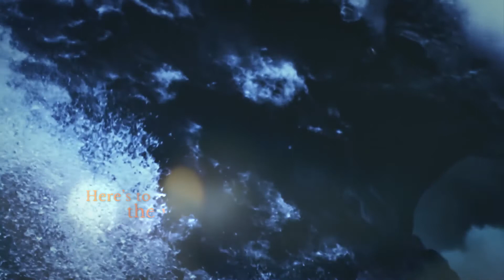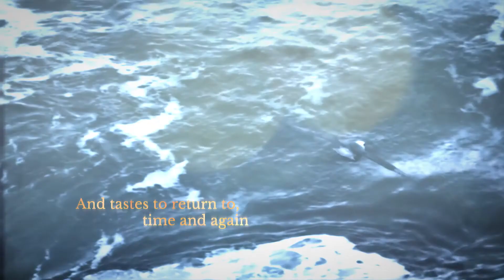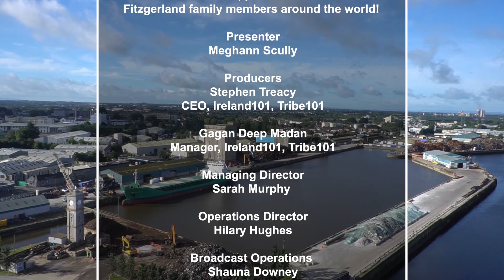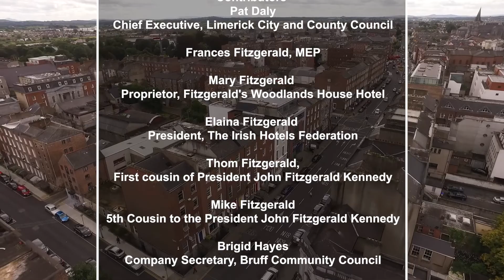Ireland101 Global Fitzgerald Family Online Gathering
Our virtual 2021 global gathering of members of the Fitzgerald family from all over the world and a celebration of the Fitzgerald family connection to Ireland.